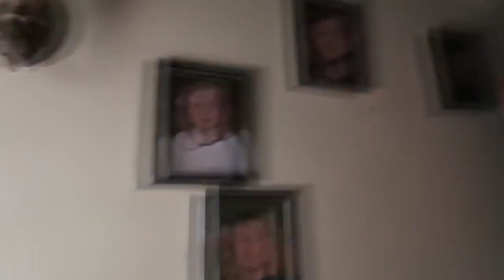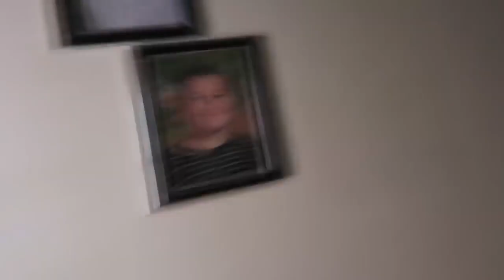Our house got ROBBED Prank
This is a Re-uploaded video and a Fan Account!!!